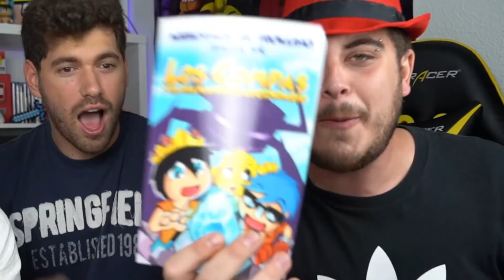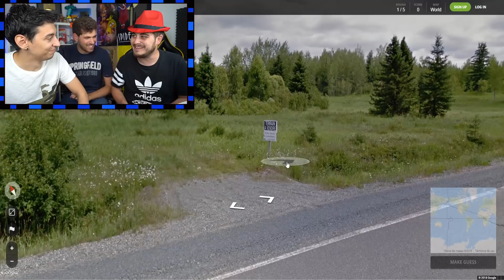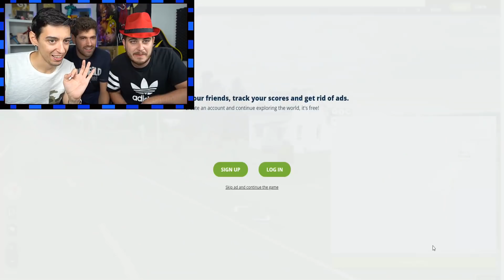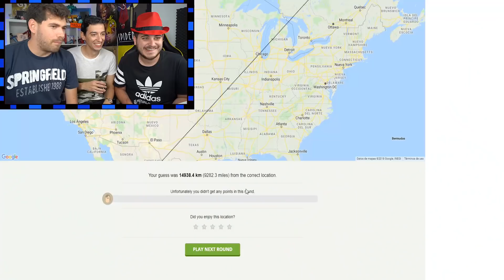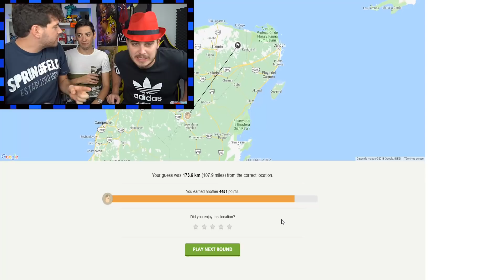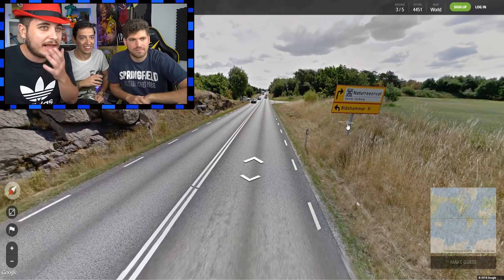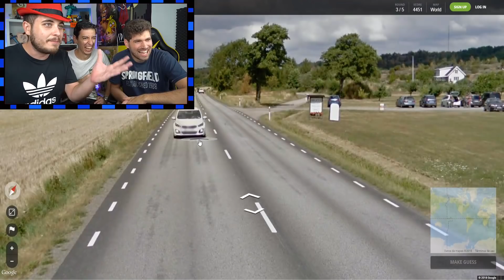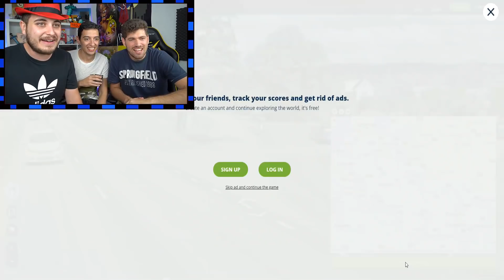MIKECRACK SE COME EL NUEVO LIBRO DE LOS COMPAS 😱 EN LA VIDA REAL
El día 23 de octubre sale a la venta "Los Compas y el Diamantito Legendario"

Si os ha gustado este vídeo recomendarme a vuestros amigos, pero sobre todo a vuestras amigas. Muchas gracias a todos.
▬▬▬▬▬▬▬▬▬▬▬ஜ۩۞۩ஜ▬▬▬▬▬▬▬▬▬▬▬▬▬▬
▓▓▓▒▒▒░░░  TIENDA OFICIAL DE LOS COMPAS ░░░▒▒▒▓▓▓
▬▬▬▬▬▬▬▬▬▬▬ஜ۩۞۩ஜ▬▬▬▬▬▬▬▬▬▬▬▬▬▬
▬▬▬▬▬▬▬▬▬▬▬ஜ۩۞۩ஜ▬▬▬▬▬▬▬▬▬▬▬▬▬▬
▓▓▓▒▒▒░░░  CANALES DE MIS COMPAÑEROS ░░░▒▒▒▓▓▓
▬▬▬▬▬▬▬▬▬▬▬ஜ۩۞۩ஜ▬▬▬▬▬▬▬▬▬▬▬▬▬▬